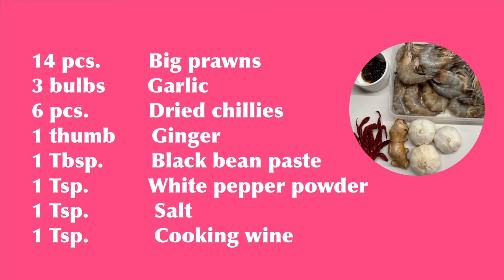CRISPY GARLIC PRAWNS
CRISPY GARLIC PRAWNS - Prawns is an all time favourite of many of us, who doesn't like it.  This recipe is very quick and easy to cook, the crunchiness is from the deep fried garlic.  To achieve the crispiness of a prawns it needs a high heat when you fry it.  You can add a panko to add the crunchy bits but this recipe is just a garlic added.